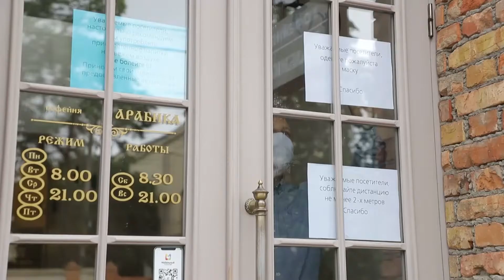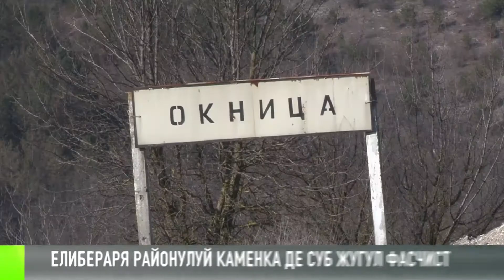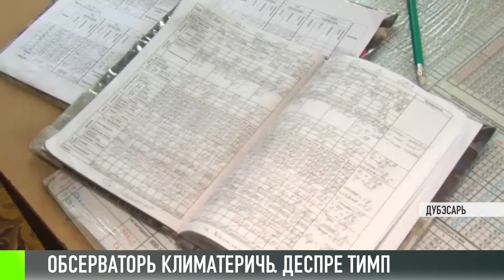Кум а фост - 24/03/21